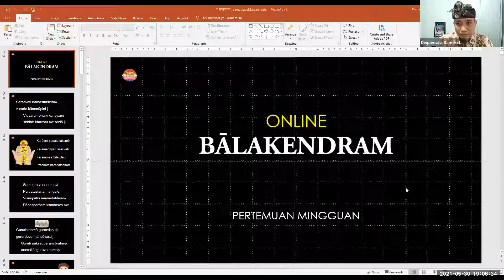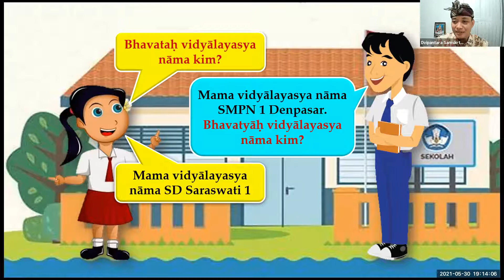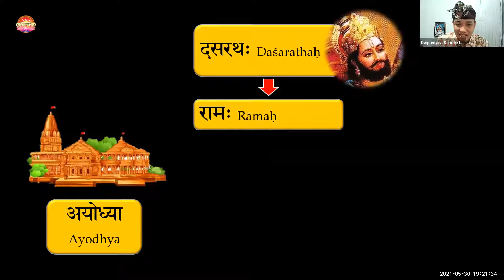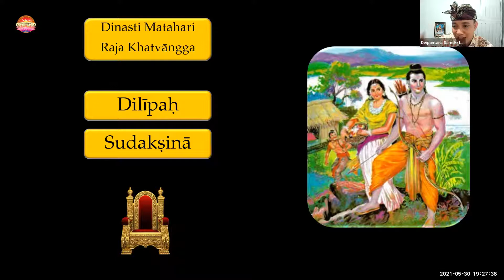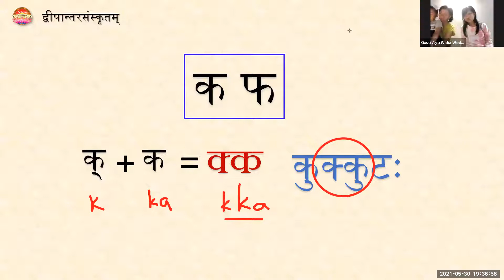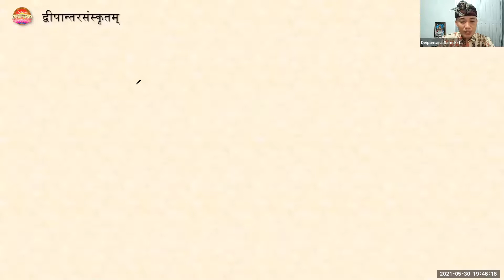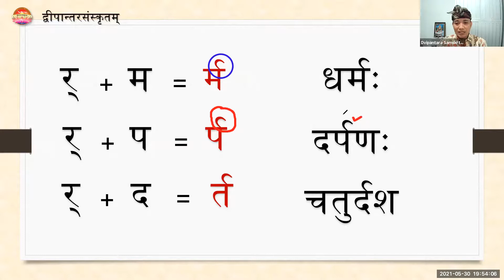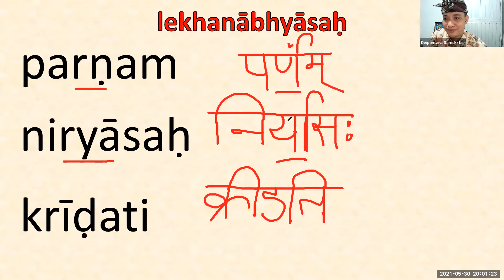Balakendra Kaliorang 30 Mei 2021